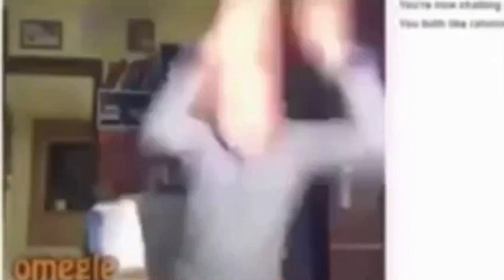Me in a shellnut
Kid destroy everything.

Fuck